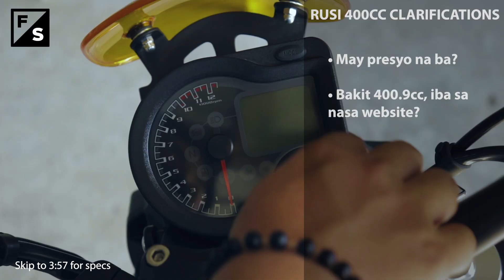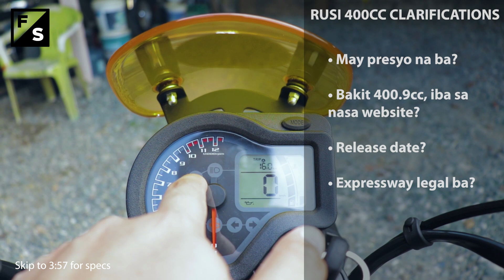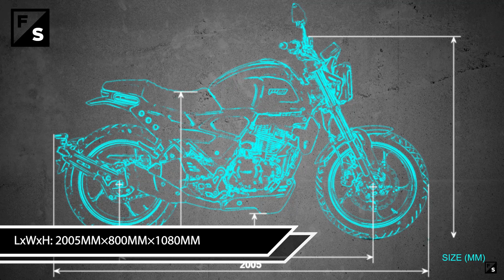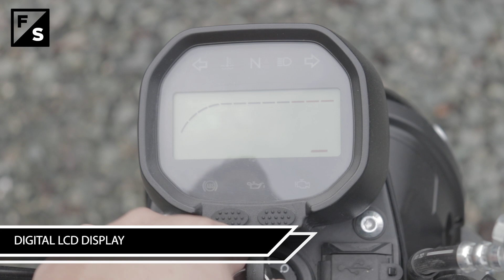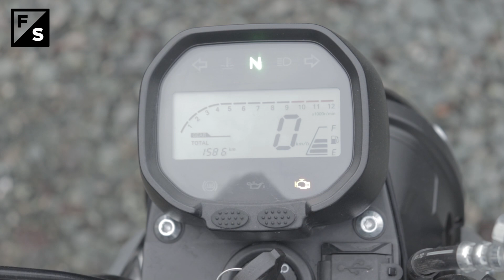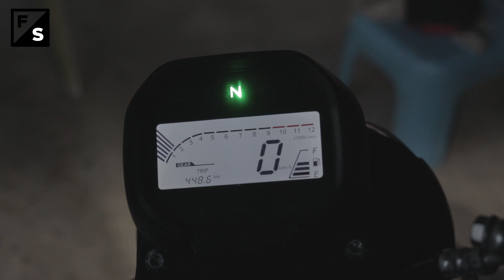EXCLUSIVE MOTO WALKAROUND EP 2: RUSI TITAN 250FI | COMING SOON!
Hi Guys! This is episode 2  of Exclusive Moto Walkaround videos. Watch out for more exclusive and hottest unreleased and demo of upcoming Rusi motorcycle units!

Up next! EXCLUSIVE MOTO WALKAROUND EP 3: RUSI MAXI SCOOT 250 | IS THIS GOING TO BE THE MAXI SCOOT OF RUSI MOTORS?

THIS VIDEO IS PROTECTED BY COPYRIGHT LAW.
Any redistribution to any platform is illegal.

All infos and specs are from legitimate manufacturers and suppliers with accurate data. Photos and other graphics are original and not copied from any sources online.

This infomercial is edited and produced by F/Stop.